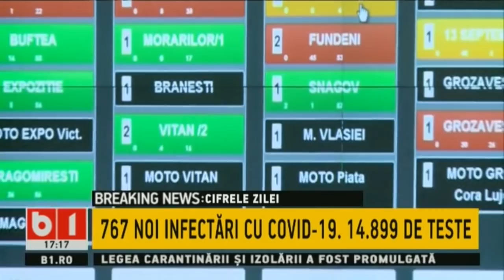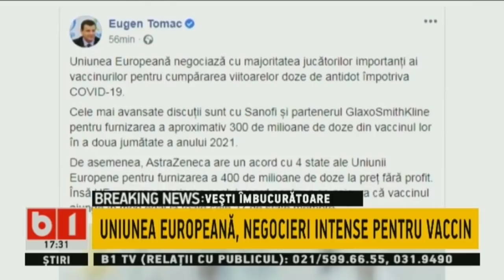STIRI B1 ORA 17.00 DIN 19 IULIE 2020. NELU TATARU: TERASELE S-AR PUTEA INCHIDE DUPA ORA 22.00.